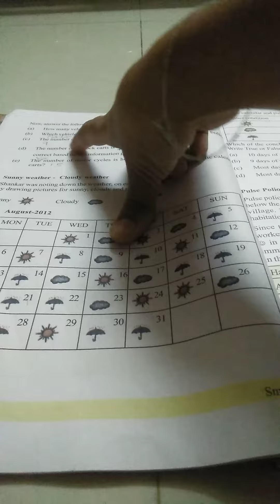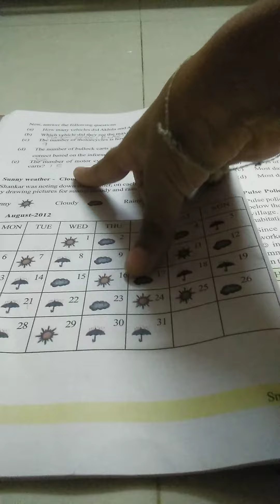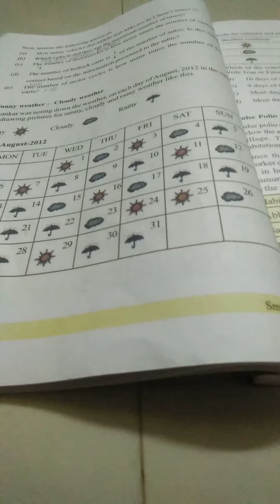Smart tables part 3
About smart tables part 3